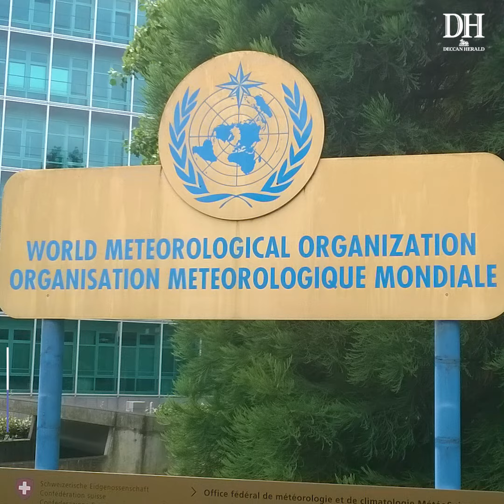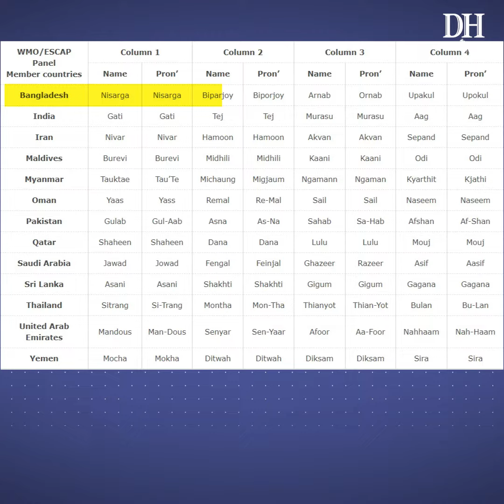How are tropical cyclones named?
A new cyclonic storm named ‘Asani’ is brewing in the Bay of Bengal. Asani is a Sinhalese name which means ‘wrath’. Have you ever wondered who names the cyclones and why?. Watch the video to know more about the cyclone names.